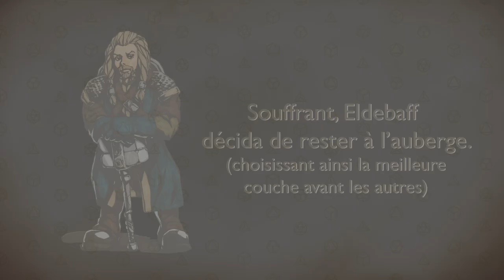Les Dés sont Jetés - Episode 23 Saison 1 - Le Client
Après avoir réalisé quelques recherches sur la Corne et s'être rendu à la Taverne de Quark, nos chers aventuriers se décident à inspecter cet objet sous des angles, jusqu'alors, non envisagés. C'est alors qu'ils sont rejoints par Miklos...

0:00 • Intro et générique
2:28 • Episode 23 : Le client

Avec la participation de :
MJ - Goldy
Eldebaff - Himaj